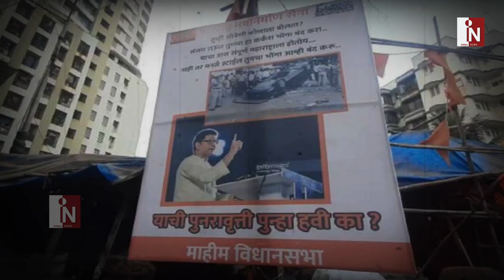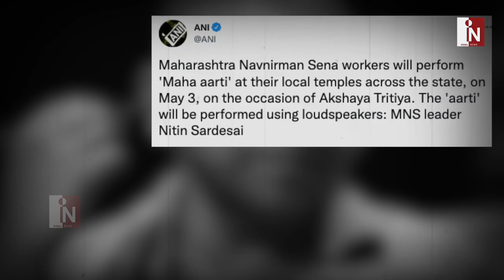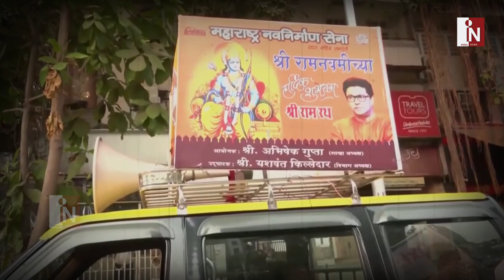EIDके दिन Raj Thackeary महाराष्ट्र में Loud Speakr से करेंगे महाआरती, MNS का बड़ा ऐलान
हमने आपको सुनाया था की नासिक पुलिस ने हनुमान चालीसा और भजन बिना पर्मिशन के बजाने पर रोक लगा दी है लेकिन अब राज ठाकरे ने भी ऐलान कर दिया है की वो 3 मई यानी की ईद के ही दिन महाआरती करेंगे वो भी लाउड्स्पीकर पर और पूरे राज्य में जिसके बाद उद्धव सरकार के तोते उड़ गाएँ हैं। राज ठाकरे के हर रोज़ नए नए ऐलान से उद्धव ठाकरे परेशान हो चुकें हैं। संजय राउत भी बयान दे कर फँस चुके हैं राज ठाकरे को भाजपा का भोंपू और महाराष्ट्र का ओवैसी बोलना संजय राउत को भारी पड़ चुका है मनसे के कार्यकर्ता संजय राउत को उन्ही की भाषा में  समझा चुकें हैं इसलिए फ़िलहाल कोई भी बयान देने से संजय राउत बच रहें हैं या बिना नाम लिए बयान दे रहें है। महाविकास अघाड़ी में ख़ौफ़ का माहौल है और इसी ख़ौफ़ के बीच मनसे ने ईद के दिन महा आरती का ऐलान कर दिया है।

India News